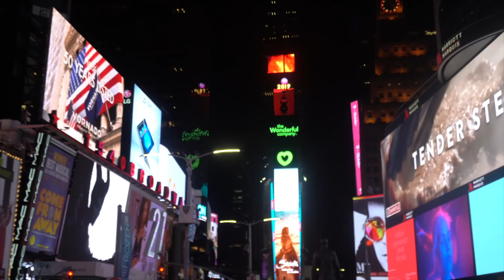VLOGMAS DAY 4: I went to NYC and didn't tell anyone!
Soooo there was that one time, when I travelled to NYC. Little did I know that the whole world would shut down just a few months later but I am glad I thourougly enjoyed the city. Despite HOW STUFFY the air was (lol), I can see why people want to move to NYC!

in case you are wondering - yes, I sat on the footage for over a YEAR! Vlogmas is really going to help me upload content that I have been sitting on my hard drive, even though it isn't exactly related to Christmas. But we are grown, we don't need to ONLY talk about the holidays for vlogmas do we? :)

BTW - THUMBS UP if you want the video I filmed with Jasmine Rose!

♡PRODUCT MENTIONED♡
► Girl - this was filmed a year ago, do you think I remember what I used?

► IMONatural - JENNJ15
► KilahCrowns - JENN15

♡ Tech Info ♡
Editing - Final Cut pro X